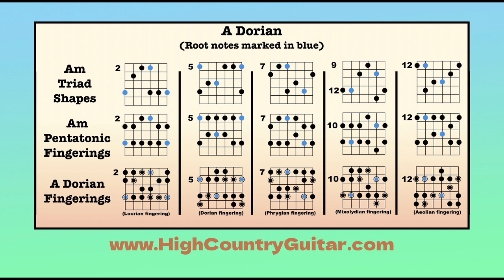A Dorian Mode - 10 minute backing track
A funk/jazz styled backing track designed for practicing the dorian mode.
Chord progression:
|  Am  G |  Am  D  |  Am  G  |  D  C  |